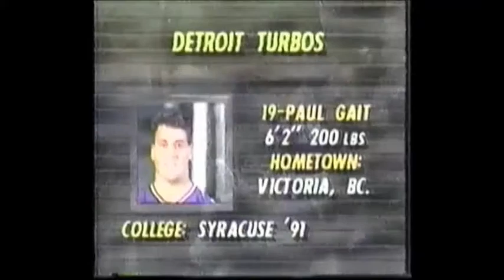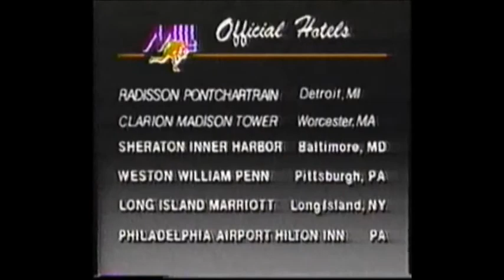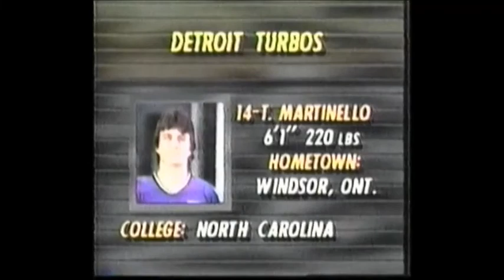1991 MILL - New York @ Detroit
1991 MILL action between the New York Saints and the Detroit Turbos